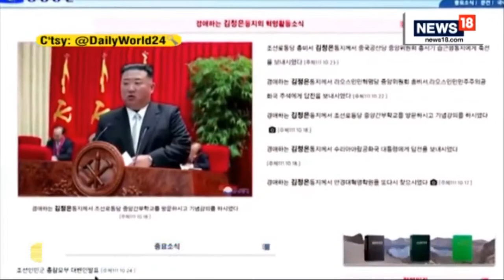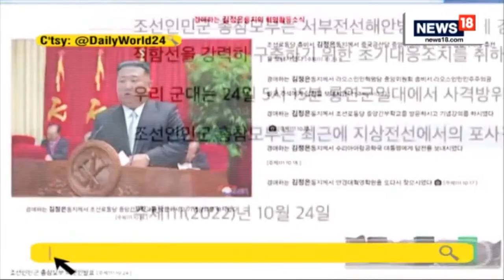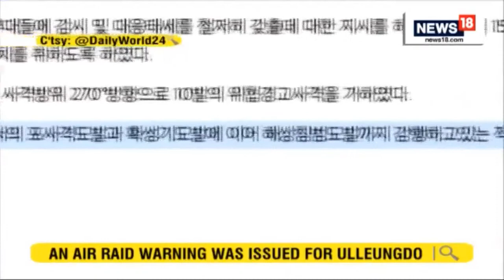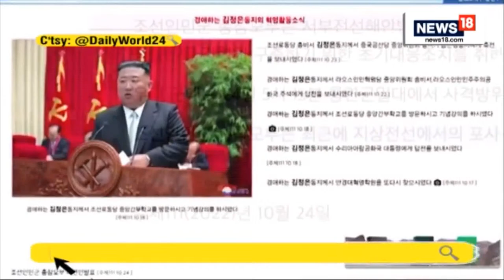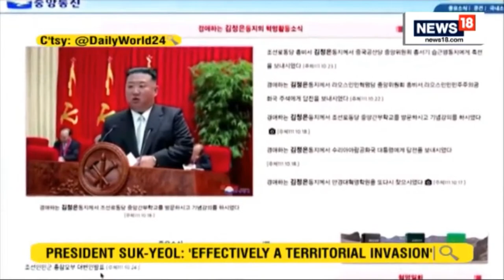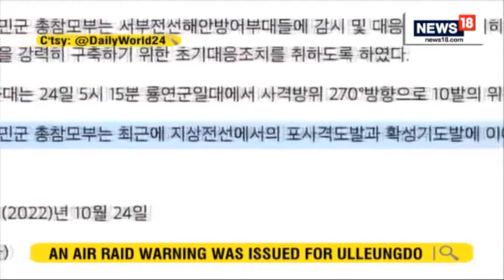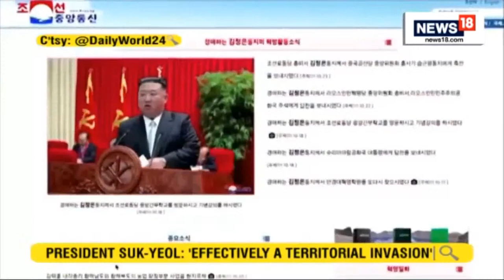North Korea Fires Two Short-Range Missiles Into The Sea | Kim Jong Un News Live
North Korea fires two short-range missiles into the sea: North Korea fired two short-range ballistic missiles off its east coast, South Korea's military said, while South Korean forces were wrapping up nearly two weeks of exercises aimed at deterring their northern neighbor.